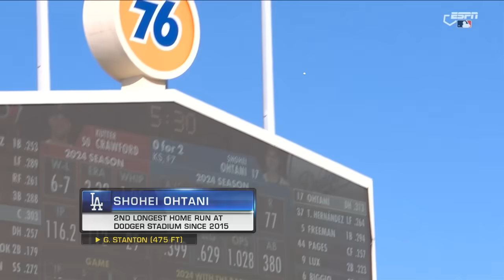Red Sox vs. Dodgers Game Highlights (7/21/24) | MLB Highlights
Red Sox vs. Dodgers full game highlights from 7/21/24, presented by @76Gasoline